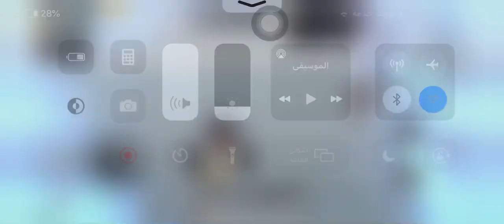غير متوقع 🔥 انظر ماذا حدث بعد مافزت بالقيم 😂😅